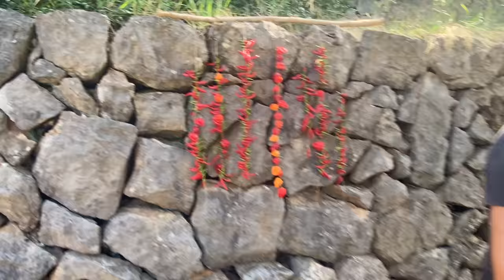Prepara TU SALSA PICANTE 🌶 CASERA 👌🏻 - GUILLE RODRIGUEZ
Una Buena SALSA PICANTE CASERA está llena de matices y sabores muy potentes; ha de estar bien equilibrada y resulta Deliciosa si está correctamente elaborada.
Te cuento paso a paso como preparar LA TUYA PRÓPIA y sorprender a tod@s.
Acompaña y dale vida a cualquier elaboración con esta Salsa Aromática y Potente 😋👍🏻

Prepara TU SALSA PICANTE 🌶 CASERA 👌🏻

INGREDIENTES SALSA PICANTE CASERA

Pimientos Morrones
Guindillas Frescas o Chiles
Chile Habanero
Ajos
Vinagre Suave
Azúcar
Sal

* Visita mi TIENDA DE UTENSILIOS DE COCINA en Amazon que utilizo en mis Videos

* Si has hecho alguna de mis recetas, puedes ir a mi página web en el enlace abajo y dejar un comentario. Gracias por tu apoyo!

Guille Rodriguez 2021